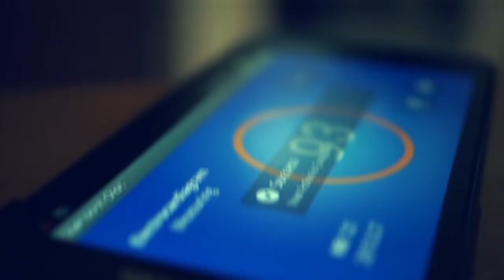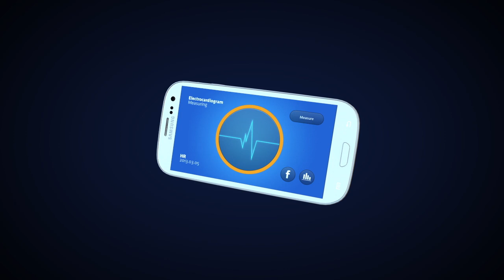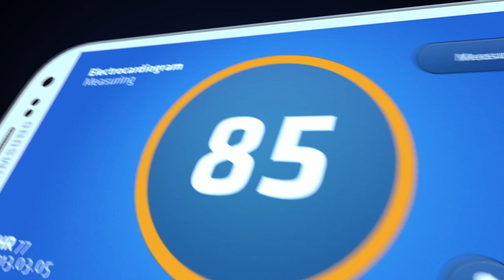Electrocardiogram Measuring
Music

Splinter Cell Conviction Original Soundtrack OST - Conviction
Ben Drake - A Plethora of Decent from Jamendo